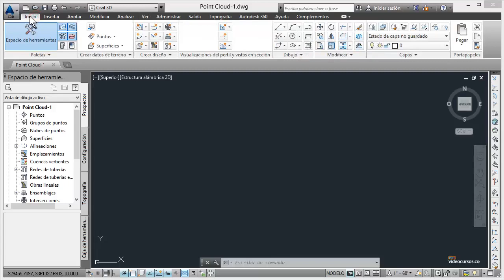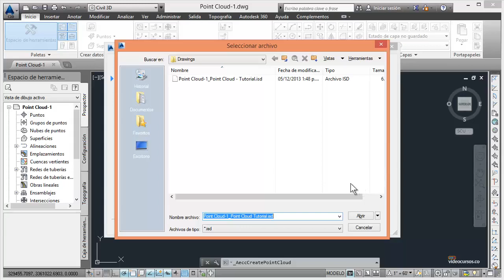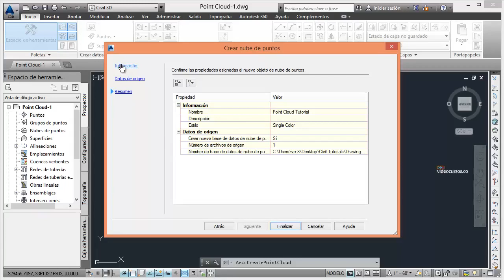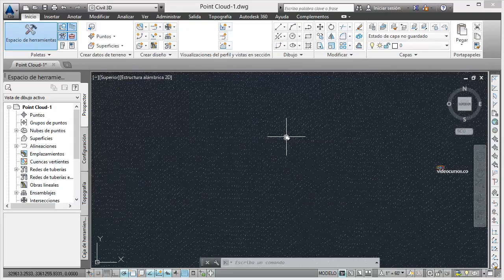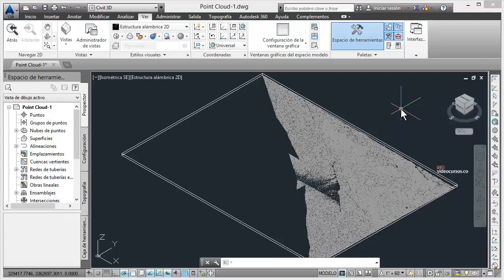Clase 14 - Importar nubes de puntos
Nubes de puntos
Civil 3D Básico